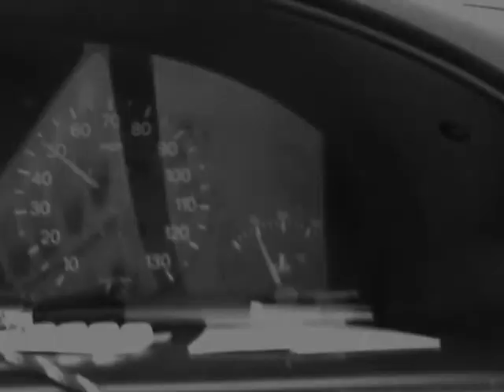TRAILER - RABBITMAN EUROPEAN TOUR 2009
rabbitman on tour.. rob matthew redhead embarks on another mammoth 8 month busking jaunt of the fatherland and surrounding nations in his epic rabbitman european tour adventure of 2009.

The United Nations will warn this week that the world's population could more than double to 15 billion by the end of this century, putting a catastrophic strain on the planet's resources unless urgent action is taken to curb growth rates, the Observer can reveal.

That figure is likely to shock many experts as it is far higher than many current estimates. A previous UN estimate had expected the world to have more than 10 billion people by 2100; currently, there are nearly 7 billion.

The new figure is contained in a landmark study by the United Nations Population Fund (Unfpa) that will be released this week. The report --The State of World Population 2011 -- is being compiled to mark the expected moment this month when somewhere on Earth a person will be born who will take the current world population over the 7 billion mark, and will be released simultaneously in cities across the globe.

Some experts reacted with shock to the figure. Roger Martin, chairman of Population Matters, which campaigns on population control, said that the Earth was entering a dangerous new phase. "Our planet is approaching a perfect storm of population growth, climate change and peak oil," he said. "The planet is not actually sustaining 7 billion people."